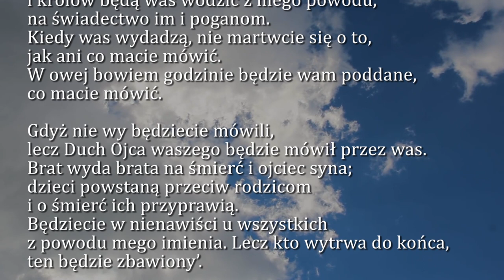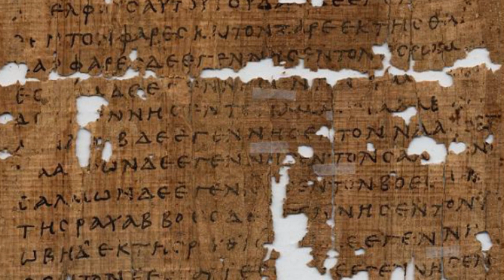Dobra Nowina na dziś | 26 grudnia - Święto św. Szczepana